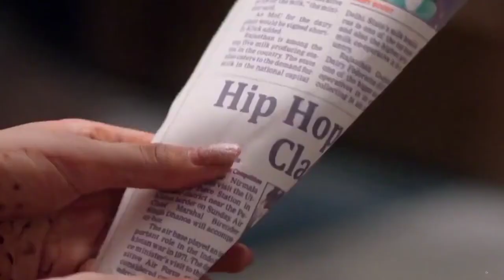naira Ki Masti Nargish